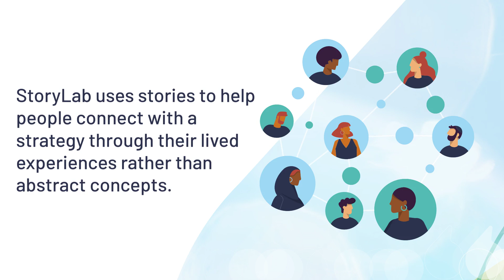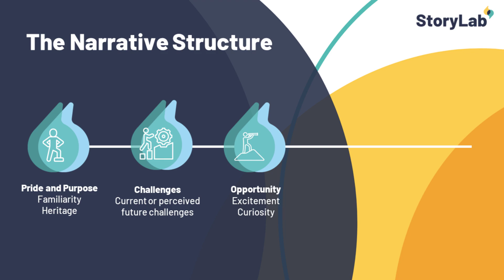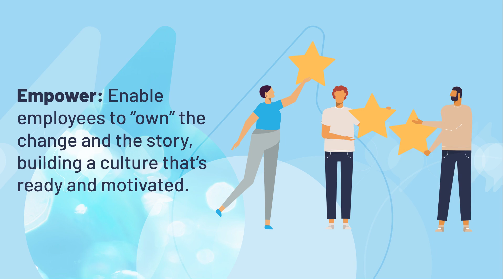StoryLab - Arcadia Consulting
Narratives that ignite strategy - the behavioural science that drives transformation.